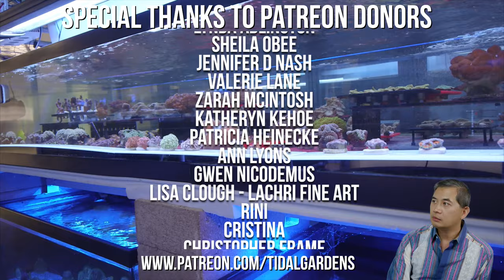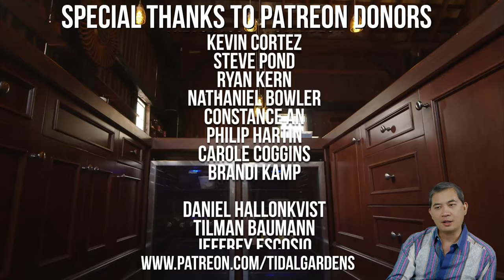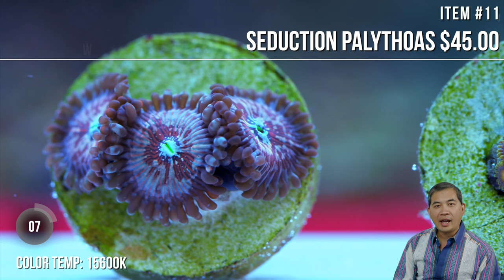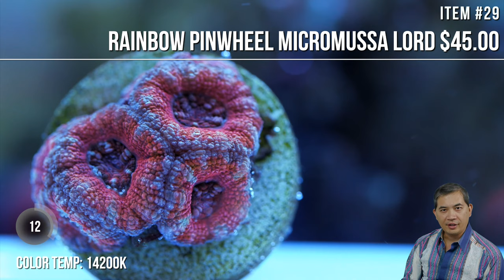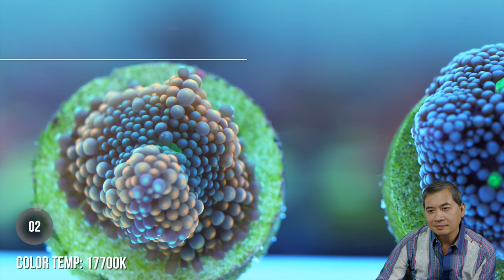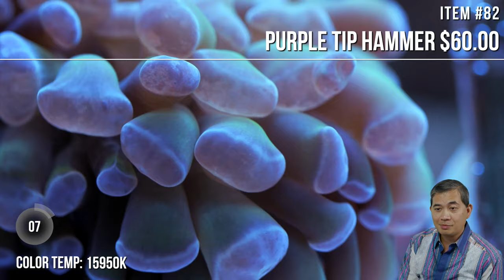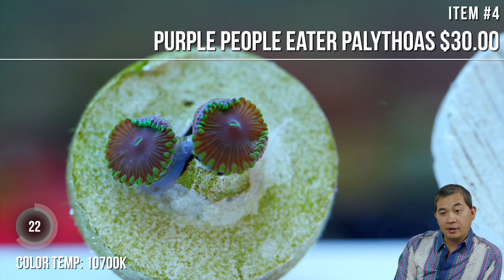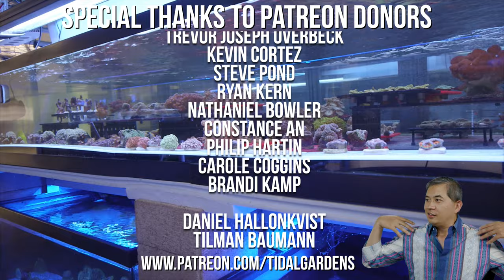Tidal Gardens July 2019 Live Show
Welcome to the live sale!